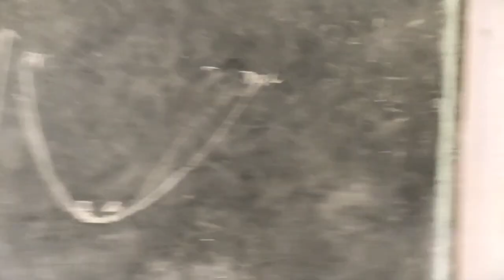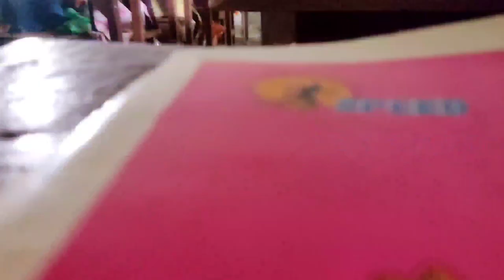my first day of college🎓 //suraj mandal college// my first day of clg